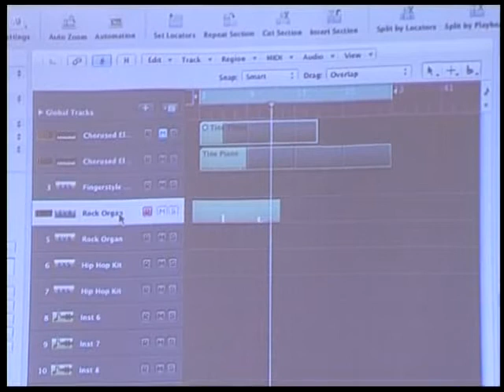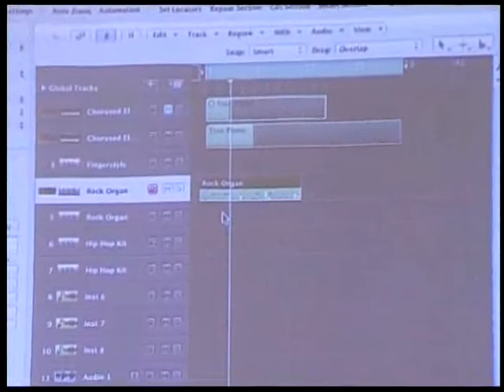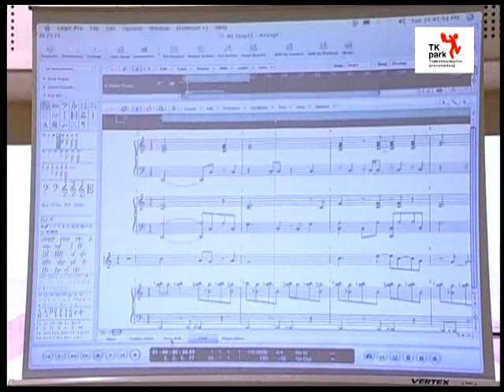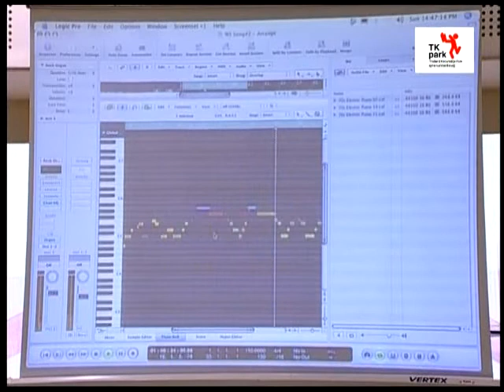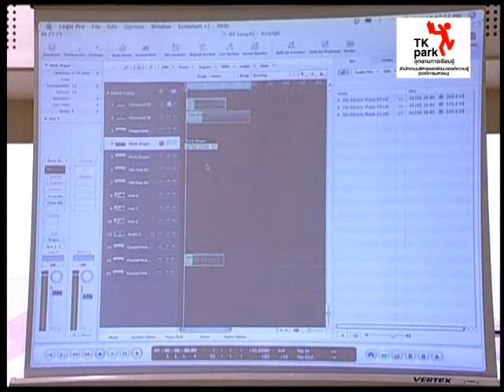TK Music: Computer Music (03)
6 เมษายน 2551
โครงการความร่วมมือกับ iLearn: Computer Music